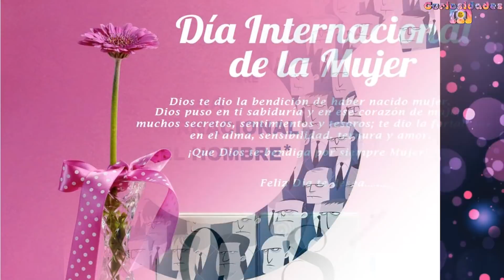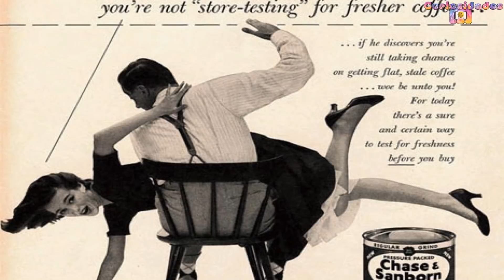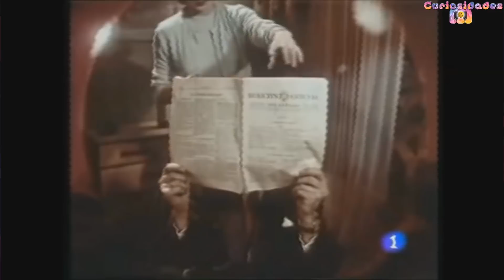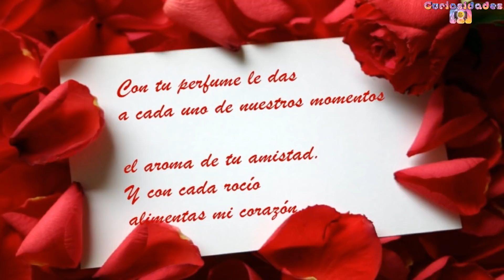Día de la mujer Y¿El Día Internacional del Hombre?